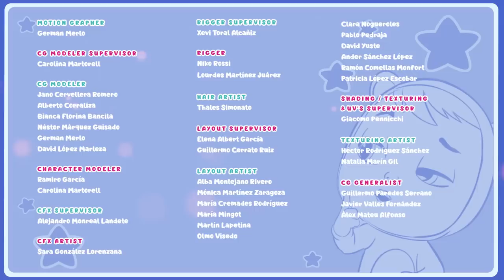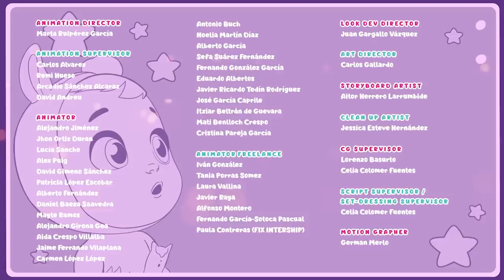😴 SLEEPY CONEY 💤 💧 MAGIC TEARS 💕 Full Episodes 🌈 CARTOONS in ENGLISH 📖 STORYLAND 🌈